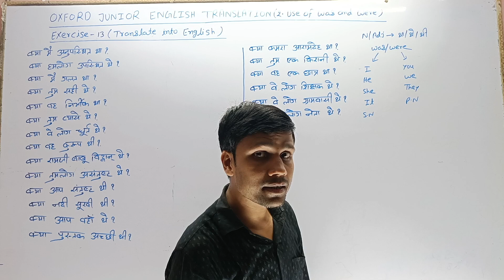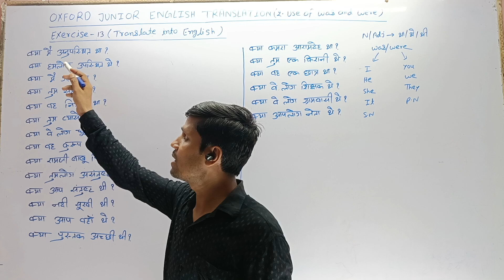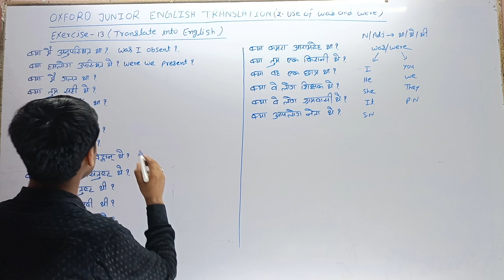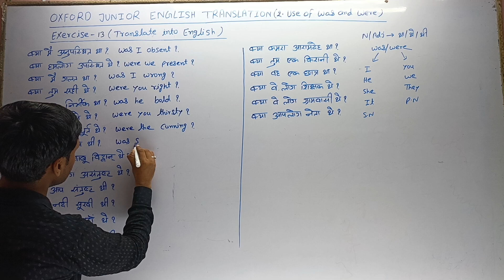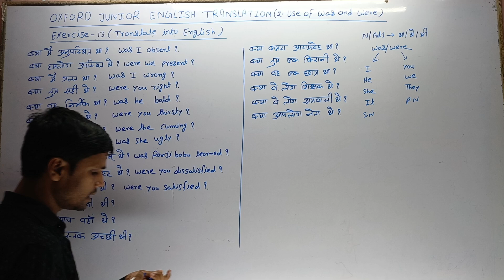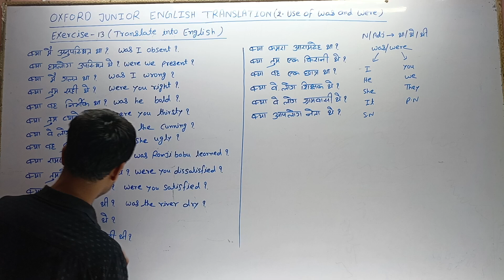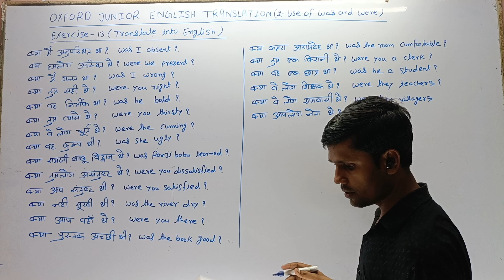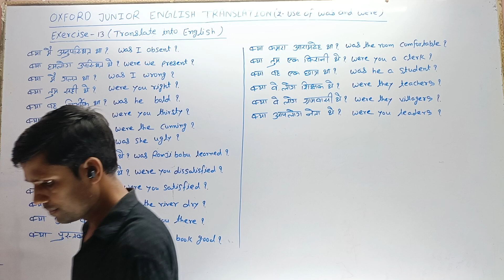Oxford Junior English Translation Exercise - 13 || Use of Was & Were Lesson 2 || Hindi to English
Exercise - 13 || Oxford Junior English Translation by R K Sinha || Oxford Junior Lesson 2 || English

hi doston aaj ke is video session mein humne Oxford Junior English translation Lesson - 2 ka exercise 13 ko solve Kiya hai. humne ise bilkul hi saral aur aasan bhasha mein samjhane ka prayas Kiya hai.

Oxford Junior English translation use of was and were
exercise 13 RK Sinha book translation
RK Sinha book exercise 13 solved
English translation by RK Sinha
Oxford Junior English translation by RK Sinha exercise 13
English translation by RK Sinha exercise 13
junior translation Hindi to English
junior translation book
junior translation English
Use Of Was and were Lesson 2

how translate to Hindi to English
English translation
angreji shuruaat se sikhe
shuruaati English sikhe
learn English translation
spoken English
English grammer
English language
basic English
English To Hindi
Hindi tu English
export junior English translation use of was and were
Oxford Junior English translation chapter 2 how translate Hindi into English
how to translate Hindi to English sentence
learn English speaking reading writing listening
Oxford Junior English translation exercise
ऑक्सफोर्ड जूनियर इंग्लिश ट्रांसलेशन अभ्यास 2

voice
tense
article
articles
narration
syntax
aur rules of English translation
translation Trick
translation tricks

Oxford current
Oxford basic
Oxford Junior
aapko translation

a practical guide to English translation
a practical guide to English grammar

useofwas,were

            जय हिन्द 🇮🇳 🌹❤️🌹 ❤️🌹 ❤️ 🌹 ❤️ 🌹